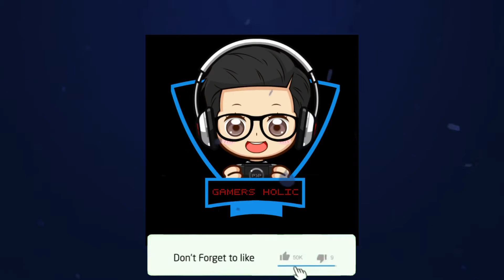ONE PIECE BURNING BLOOD - INDONESIA - HADANGAN TERSULIT - VIDEO CUPLIKAN PART 1 (2)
sorry y klo videonya kaku n garing , but , i hope u enjoy my video